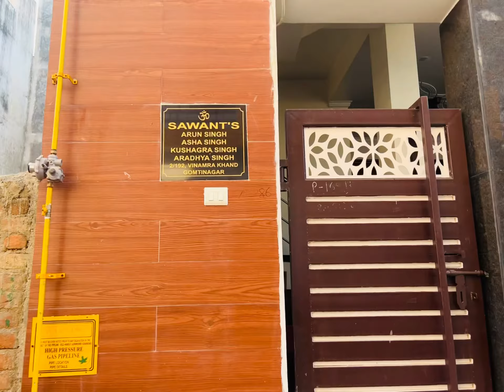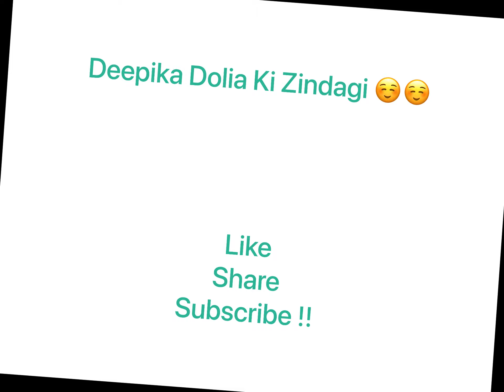Enjoyed at my eldest sister-in-law’s place 😍😍